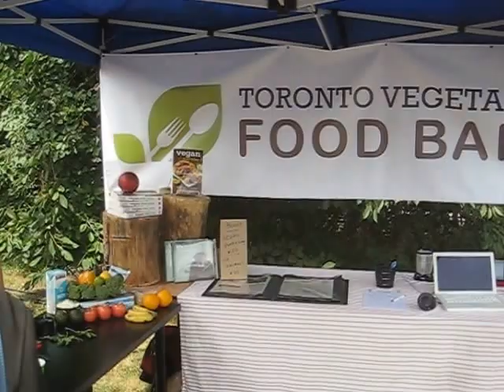refreshing lemonade with mint - Food Bank @ Toronto Vegan Food and Drink Festival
this mint/ lemonade drink was very refreshing at the Toronto Vegan Food and Drink festival.
serving about 130 a month, the Toronto Vegetarian Food Bank keeps passionate about helping those in need.  They are raising funds and $2000 a month is a good number. They just opened in Jan and are only open once a month.

@ Fort York, Toronto